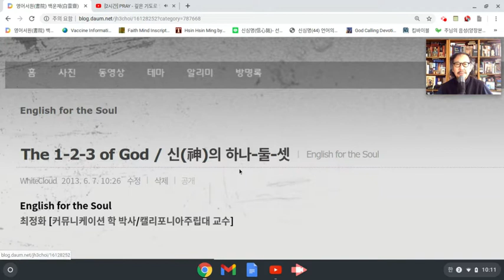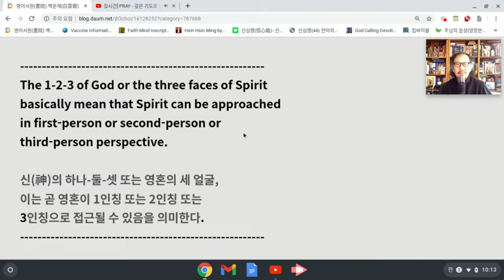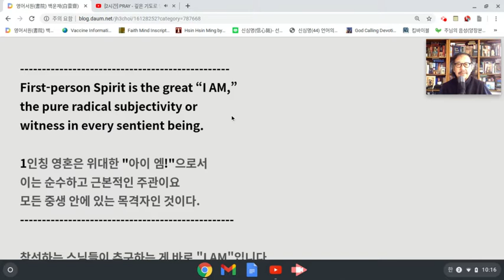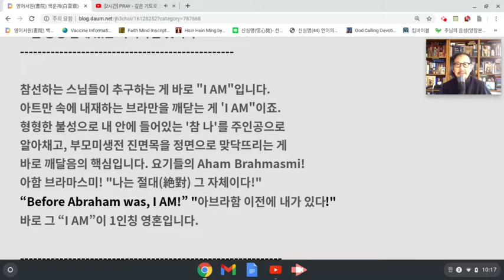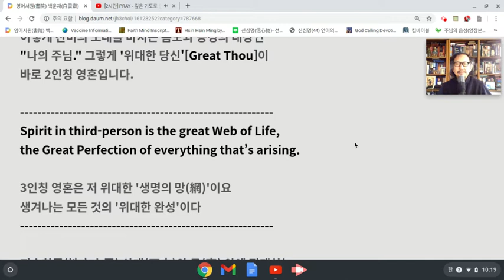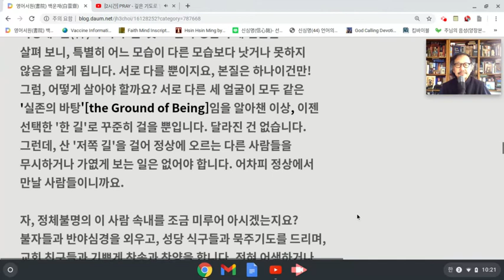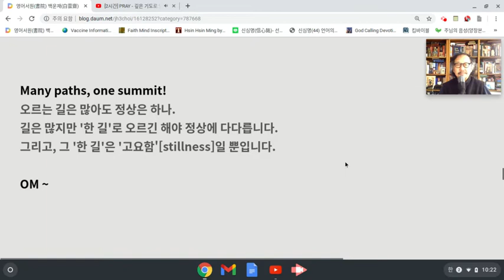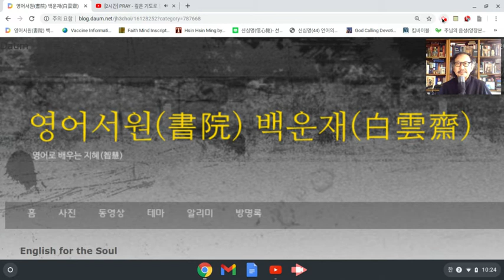최정화 교수의 English for the Soul [The 1-2-3 of God]: Jan 27, 2021 10:24 AM